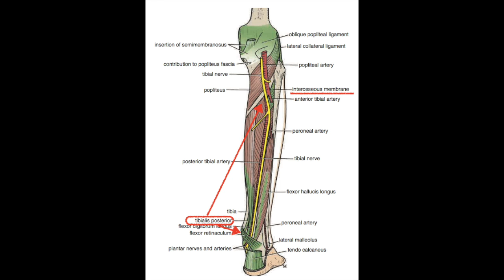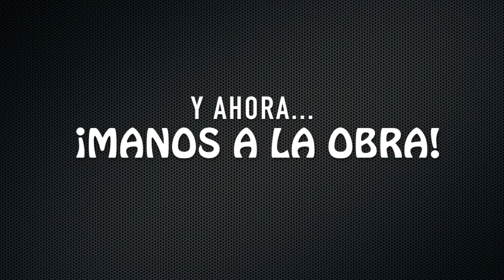TIBIAL POSTERIOR: elasticidad mediante ejercicios excéntricos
Si en 100 Pasos te hemos prescrito ejercicios excéntricos para tu músculo Tibial Posterior, observa este video-tutorial con atención. En él te enseñamos cómo se hacen los ejercicios y las pautas que debes seguir. Si tienes alguna limitación que te impida hacer los que mostramos en el video, ponte en contacto con nosotros que adaptaremos esos ejercicios a tu condición. y @100pasos